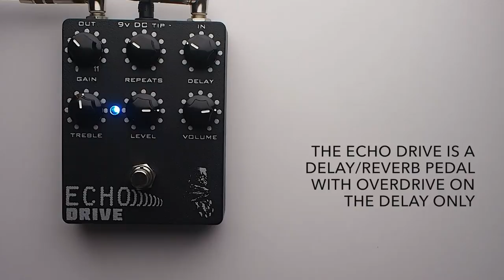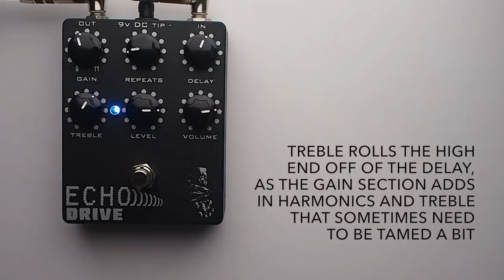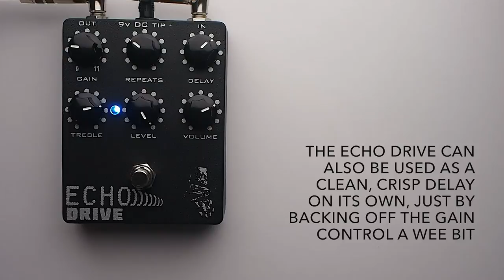Wounded Paw Effects Echo Drive Guitar Effects Pedal Demo